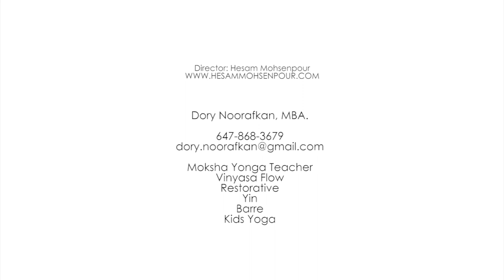Dory Noorafkan - Yoga Instructor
Dory Noorafkan, MBA.
Yoga Instructor

Moksha Yonga Teacher
Vinyasa Flow
Restorative
Yin
Barre
Kids Yoga

songs:
1-"Praise You - Radio Edit" - Artist: Fatboy Slim - Album: cruel Intentions
2- "On the Nature Of Day Night," - Artist: Ma Richter - Album Disconnect